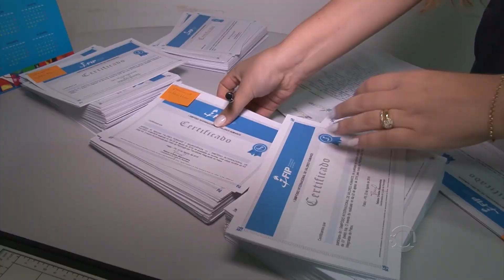Sol News: Dia do Estagiário | TV SOL